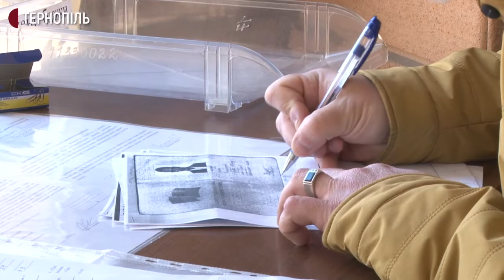У квітні на Тернопільщині зросла кількість звернень до обласної служби зайнятості